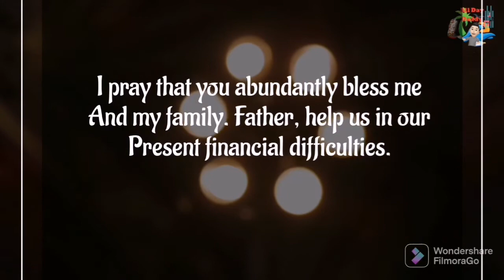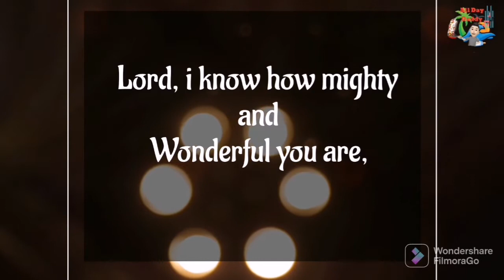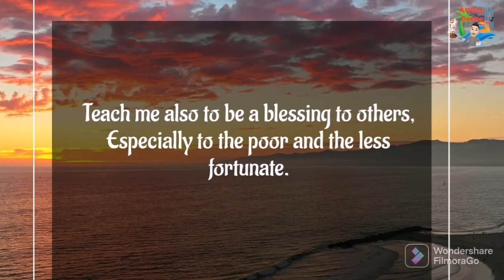Prayer For Financial Blessing.